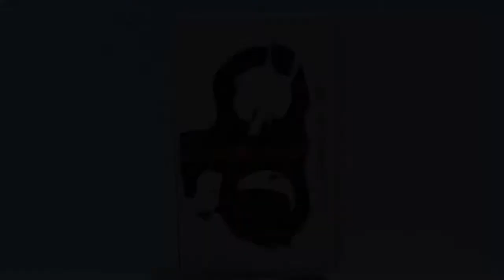Sound Barrel BT - Soundbörger (Gadget Test)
Der "Sound Barrel BT" garantiert kabelloses Musikvergnügen über eine Bluetooth Verbindung. Dank eines eingebauten Vibrationsmuduls überträgt der Lautsprecher seinen Sound an einen externen Resonanzkörper. Der komplett aus Aluminium gefertigte Lautsprecher macht einen guten Eindruck und konnte in meinen Tests überzeugen.
Der Lautsprecher kostet 79,90 €.